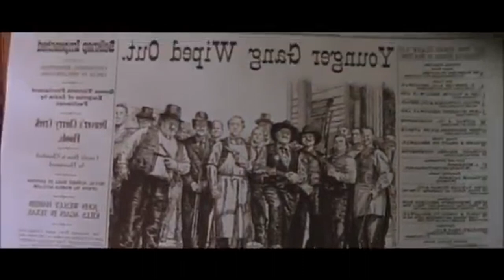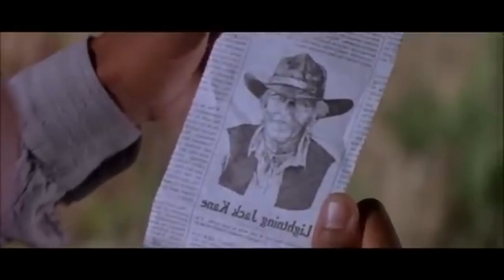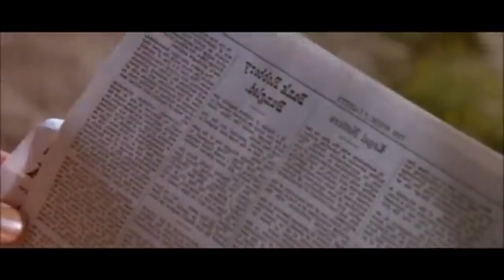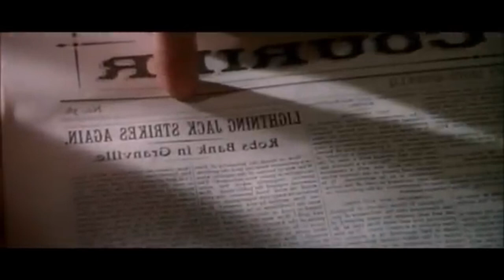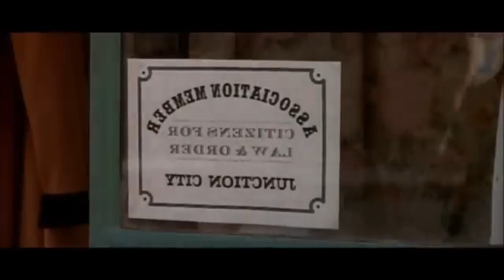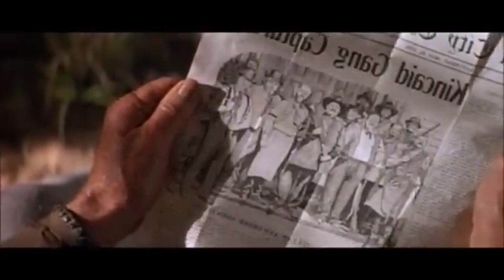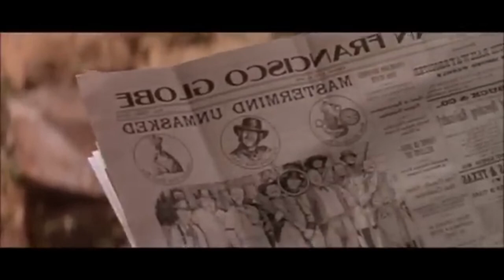Lightning Jack | Classic Western Movie | Paul Hogan | English | Watch Full Film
Lightning Jack (Classic Western, Free Movie, English Film, Full Length) western movie on YouTube

Lightning Jack (1994): Lightning Jack Kane is an Australian outlaw in the Wild West. During a bungled bank robbery he picks up mute Ben Doyle as a hostage. The two become good friends, with Jack teaching Ben how to rob banks, while they plan Jack's last heist.

Director: Simon Wincer
Writer: Paul Hogan
Stars: Paul Hogan, Cuba Gooding Jr., Beverly D'Angelo
Country: USA | Australia
Language: English
Release Date: 2 June 1994 (Germany)
Also Known As: Jack Blyskawica
Filming Locations: Monument Valley, Arizona, USA
Genres: Comedy | Western

Plot:
Paul Hogan plays Lightning Jack Kane, a long-sighted Australian outlaw in the American west, with his horse, Mate. After the rest of his g*ng is killed in a robbery-gone-wrong, Jack survives only to read of the events in the newspaper that he was nothing next to others. Annoyed at not being recognised as an outlaw, Jack attempts a robbery by himself, and ends up taking young mute Ben Doyle (Cuba Gooding Jr.) as a hostage. He later discovers that, tired of never having been treated with respect due to his disability, Ben wishes to join him.

Jack attempts to teach Ben how to fire a gun and rob banks, with his first attempt at "on-the-job" training ending with Ben shooting himself in the foot. Across the course of the training, they pay occasional visits to saloons where Jack shows Ben the truth about adult life, including helping him to lose his virginity. However, the true nature of the saloon visits is for Jack to make contact with showgirl Lana Castel (Beverly D'Angelo), who, unbeknownst to Jack, is madly in love with him.

When Ben's training is complete, the two learn of a bank which is said the entire town armed and ready to protect it. Jack sees this as the test he has been waiting for, and together they hatch a plan to rob it. Everything seems to be going smoothly and they are set to begin, until Jack discovers that a rival g*ng of outlaws is also planning to rob the bank. He is prepared to give up when Ben has a plan of his own.

Ben silently tips off the townspeople, who quickly swarm the bank with the rival outlaws inside. The g*ng are arrested and the entire town celebrates, allowing Jack and Ben to slip unnoticed into the bank and swiftly strip it clean. Before leaving, Jack jumps into the celebrations, ensuring that his grinning face is seen at the top of the town photo. By the time the true robbery is discovered, the two - and Lana - are gone, with a bounty of thousands on their heads and all of America searching for them - the life that Jack had always wanted.

User Reviews (IMDb.com):

"This is a comedy set in the old west. Even if it's not your favorite movie genre, it's worth watching if for no reason than the amazing acting by Cuba Gooding, Jr. It takes a talented actor to give such a strong performance without a single word of dialogue. Paul Hogan is as adorable as ever, although the role of Lightning Jack Kane doesn't differ much from his Crocodile Mick Dundee character. The supporting cast nicely fills out the roster of characters. I recommend this film for its light, entertaining value." Written by cheryl-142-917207

"Beautiful work by Cuba Gooding, Jr. in this Western comedy with beloved Aussie hero (who also directs). All heart, but includes the necessary sweaty grimy sinister bad guys and violence. Lots of horses. (Great film to work for as a wrangler.) Also the gorgeous witty professional women. And Native American medicine. Good as a break from the daily grind." Written by abi_sheldon